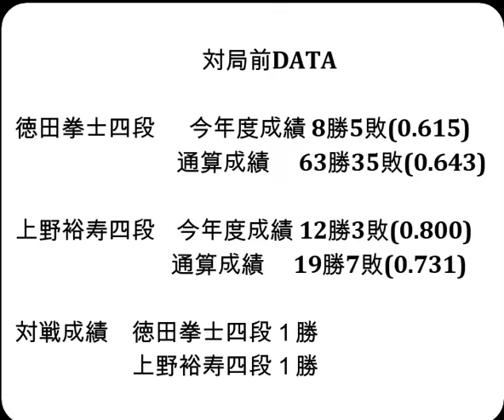将棋対局速報▲徳田拳士四段ー△上野裕寿四段 第37期竜王戦６組昇級者決定戦[横歩取り]「主催：読売新聞社、日本将棋連盟、特別協賛：野村ホールディングス、協賛：UACJ、あんしん財団、JRA、ニトリ」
お知らせ
メンバーシップを始めました。

対局前DATA

徳田拳士四段  　今年度成績 8勝5敗(0.615)

上野裕寿四段    今年度成績 12勝3敗(0.800)

対戦成績　徳田拳士四段１勝　上野裕寿四段１勝

2024年9月6日の将棋対局情報(詳細は次の動画で随時更新!)

▲徳田拳士四段△上野裕寿四段
145手をもちまして、徳田拳士四段の勝ちとなりました。

9/6の対局結果
[終局]▲中村太地八段△渡辺 明九段(勝)
第14期リコー杯女流王座戦挑戦者決定戦
[終局]▲香川愛生女流四段△西山朋佳女流三冠(勝)
第36期女流王位戦予選５ブロック２回戦
[終局]▲鎌田美礼女流２級△千葉涼子女流四段(勝)

  9月18日   永瀬拓矢九段　第72期王座戦五番勝負 第２局
  9月30日   永瀬拓矢九段　第72期王座戦五番勝負 第３局
10月5-6日   佐々木勇気八段 第37期竜王戦七番勝負 第１局
  10月9日   永瀬拓矢九段　第72期王座戦五番勝負 第４局
10月19-20日 佐々木勇気八段 第37期竜王戦七番勝負 第２局
10月25-26日 佐々木勇気八段 第37期竜王戦七番勝負 第３局
  10月31日   永瀬拓矢九段　第72期王座戦五番勝負 第５局
11月15-16日 佐々木勇気八段 第37期竜王戦七番勝負 第４局
11月27-28日 佐々木勇気八段 第37期竜王戦七番勝負 第５局
12月11-12日 佐々木勇気八段 第37期竜王戦七番勝負 第６局
12月18-19日 佐々木勇気八段 第37期竜王戦七番勝負 第７局